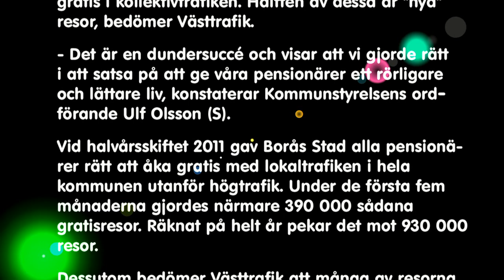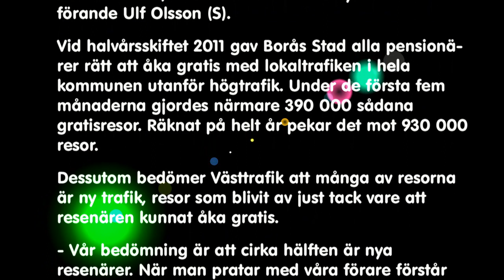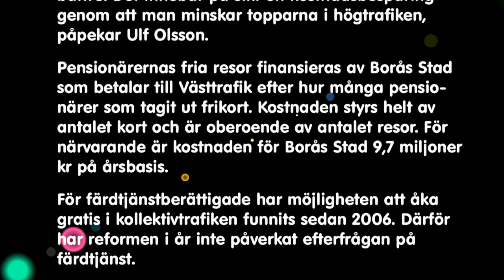Fria resor dundersuccé.mp4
Nästan 390 000 fria resor har gjorts sedan Borås Stad införde möjligheten för pensionärer att åka gratis i kollektivtrafiken. Hälften av dessa är "nya" resor, bedömer Västtrafik...